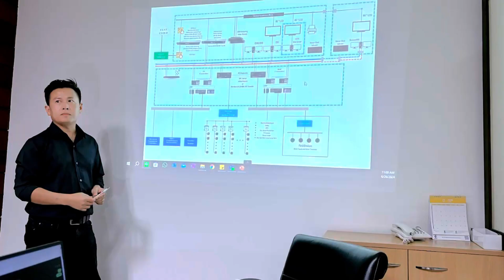ODOT in Thailand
In Thailand, ODOT Automation collaborates closely with partners, achieving mutual success together. Moving forward, we're committed to a "customer-first" principle, accelerating R&D to support global automation transformations.